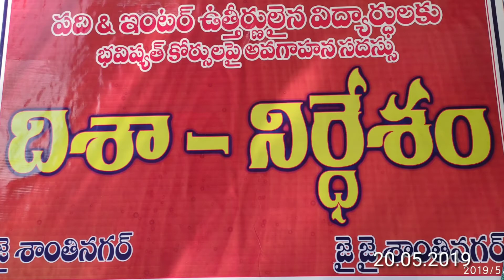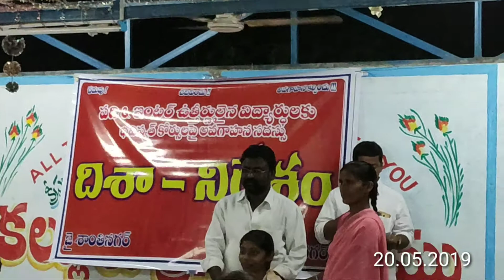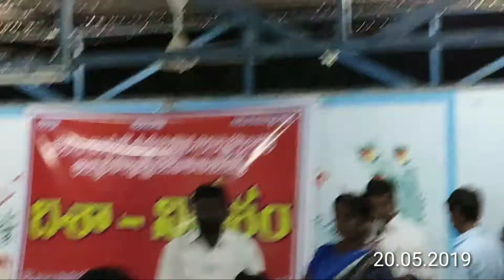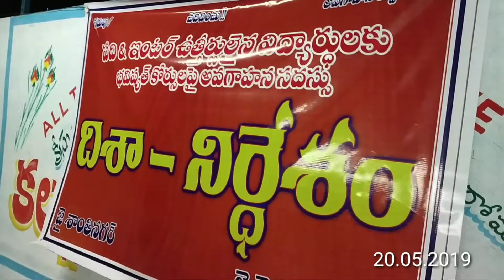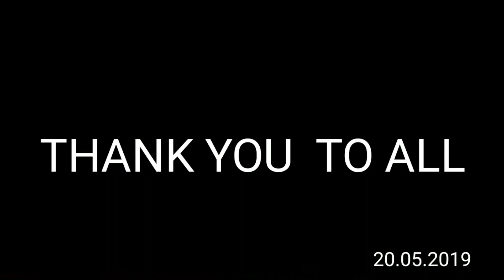దిశా - నిర్దేశం కార్యక్రమము, శాంతినగర్